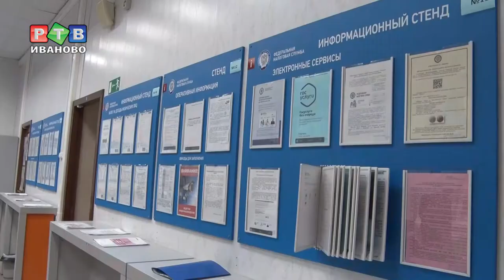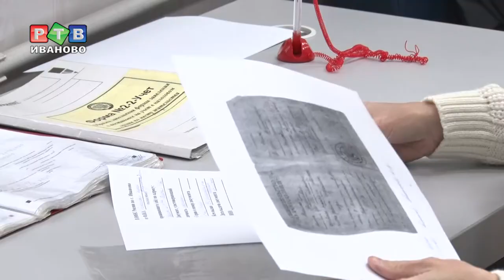Заплати налоги и спи спокойно